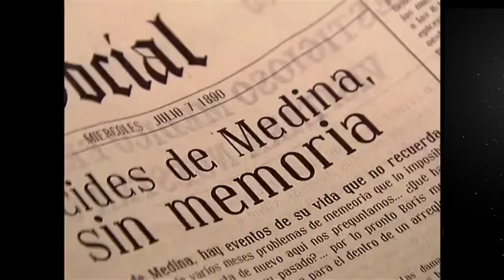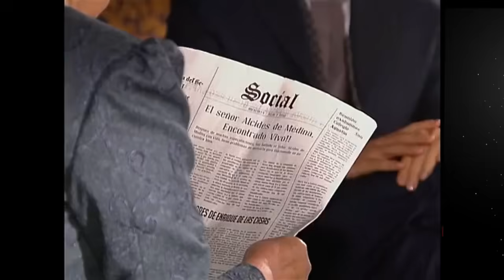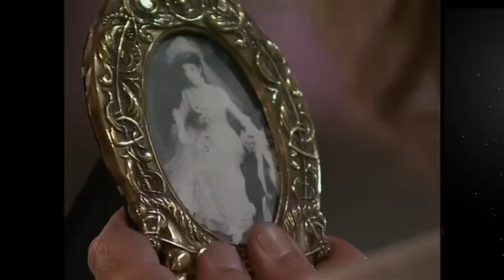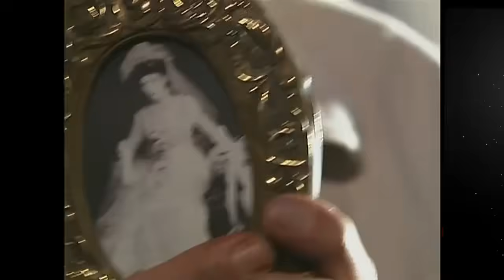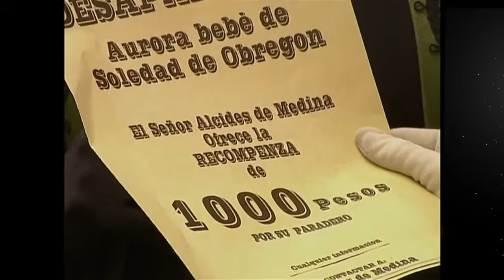Beatriz se venga de Alcides y lo tortura, pero él no recuerda nada | La Traición | Capitulo 12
latraicion capítulos completos
Hugo sigue fingiendo ser Alcides y se decepciona de Soledad, Desaparece la bebé de soledad

La traición es una telenovela estadounidense grabada en Colombia producida por RTI Televisión para Telemundo en 2008. Está basada en el libro El caballero de Rauzán, del colombiano Felipe Pérez,

Danna García como Soledad De Obregón.
Mario Cimarro como Hugo De Medina. / Alcides De Medina.
Virna Flores como Eloísa Renán.
César Mora como Guillermo Burke.
Harry Geithner como Francisco / Paco / Paquito.
Salvador del Solar como Arturo de Linares.
Rossana Fernández-Maldonado como Beatriz de Linares.
Mónica Franco como Rebeca Montenegro.
Victoria Góngora como Helena Burke.
Luz Stella Luengas como Esther de Obregón.
Germán Rojas como Lucas de Obregón.
Ismael La Rosa como Daniel Von Sirak.
Michelle Vieth como Michelle Phillips.
Flavio Peniche como Boris Monsalve.
Natalia Giraldo como Tía Antonia De Obregón.
Liliana Salazar como Marina de Monsalve.
Sergio González como Doctor Max.
Indhira Serrano como Úrsula.
Tiberio Cruz como Hércules.
Ricardo Saldarriaga como Juez. / Amigo de Hugo.
Alejandro Sabogal como Ismael.
Diego Camacho como Danilo.
René Figueroa como Arturo.
Esmeralda Pinzón como Irasema.
Tommy Vásquez como Fabio.
Andrés Martínez como Pablito.
Tania Fálquez como Madre de los hermanos Medina.
Bastián Madiedo como Samuel.
Javier Zapata como Matías.
César Vargas como Gregorio.
Óscar González.
Mauricio Bravo como Alberto.
Sigifredo Vega como Dueño del bar.
Juan Carlos Bedoya como Sinfín.
Laila Viera como Luana.
Luis Fernando Bohórquez como Armando De Medina.
Alberto Sornosa como Mameluco.
Juan Carlos Arboleda como Zacarías.
Eduardo Carreño como Chema.
Diego Giraldo como Macario Montes.
Paulo Quevedo como Vladimir Cuencas.
Fernando Corredor como Abogado.